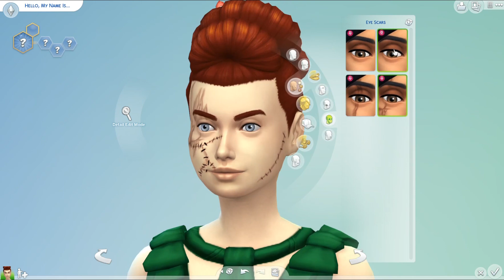The Sims 4: Get Famous | Gameplay & First Impressions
Taking a look at the Sims 4 's new expansion, Get Famous, and exploring the new features including the Fame System, the exclusive Actor career path and more. Is this new Pack worth your Simoleons?